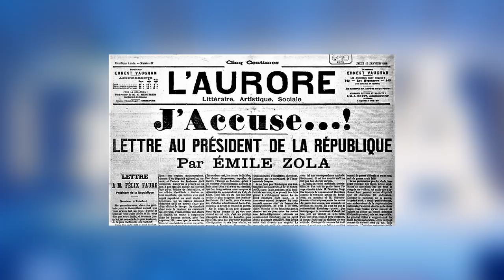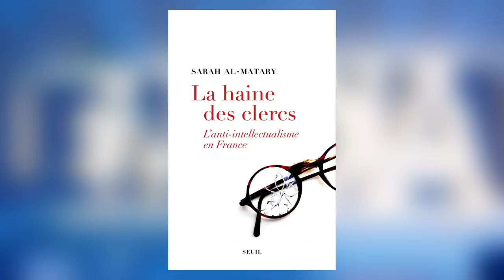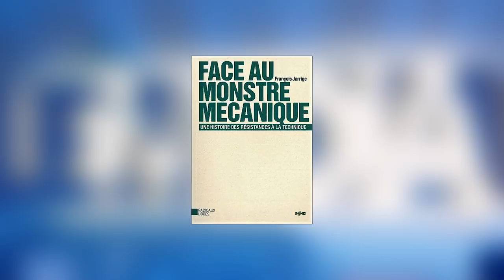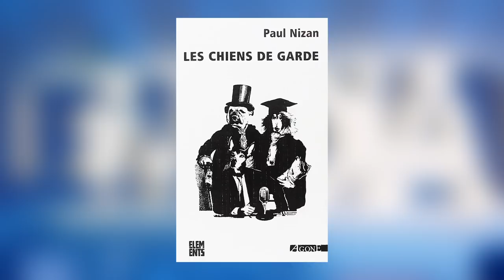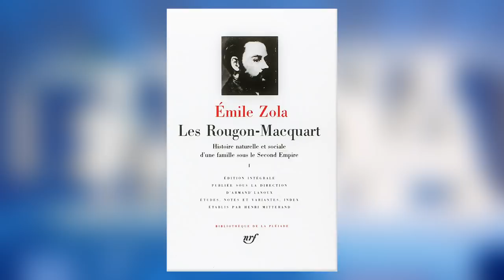FAUT-IL DÉTESTER LES INTELLOS ? | SARAH AL-MATARY, JULIEN THÉRY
Julien Théry a reçu Sarah Al-Matary, historienne de la littérature, maîtresse de conférences à l’université Lumière Lyon 2, pour son essai intitulé "La haine des clercs, l'anti-intellectualisme en France" (Le Seuil).

Surprise, à la lecture du livre de Sarah Al-Matary : l'anti-intellectualisme est loin d'être seulement le fait de la droite et des milieux bourgeois ou conservateurs depuis le XIXe siècle.

Il y a aussi une importante - et sans doute plus intéressante ! - tradition d'anti-intellectualisme à la gauche de la gauche, avec la conscience, dans le mouvement socialiste et ouvrier, que la division des tâches qui abandonne aux intellectuels celle de dire et penser les choses, celle d'être porte-parole, a pour conséquence leur domination sur les autres, rélégués dans la passivité.
La maîtrise du savoir et du discours induit un pouvoir : pas plus que le second, les premiers ne peuvent se déléguer intégralement sans la perte de l'autonomie.
Beaucoup d'intellectuels de gauche, à commence par Proudhon ou Zola, ont développé des formes d'anti-intellectualisme, parce que l'émancipation implique pour chacun d'être à soi-même son propre intellectuel et parce que l'intellectualisme empêche de saisir de très vastes pans de l'existence individuelle et sociale.
C'est ainsi qu'il faut comprendre la méfiance des giletsjaunes à l'égard des intellectuels, les entreprises d'auto-éducation populaire lancées parmi eux, et le refus d'un intellectuel de gauche comme Jacques Rancière, favorable aux gilets jaunes, de se poser en figure ou maître à penser du mouvement.

-- Sara Al Matary, La haine des clercs. L'anti-intellectualisme en France, Le Seuil, 2019

👉 Soutenez Le Média, qui n'est contrôlé ni par l'Etat ni par un ou des milliardaire.s